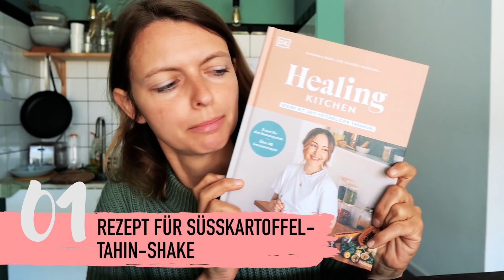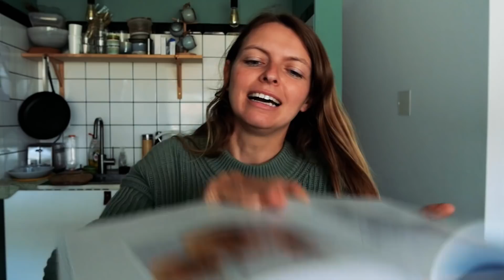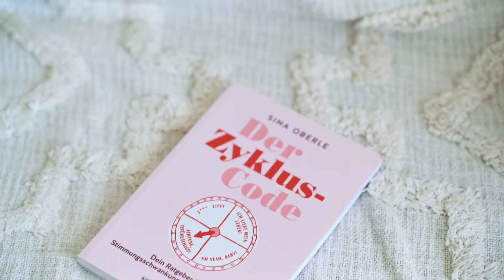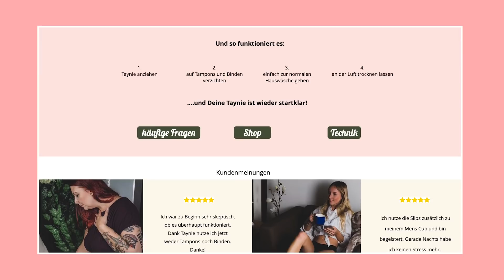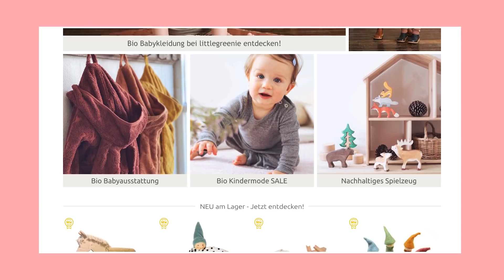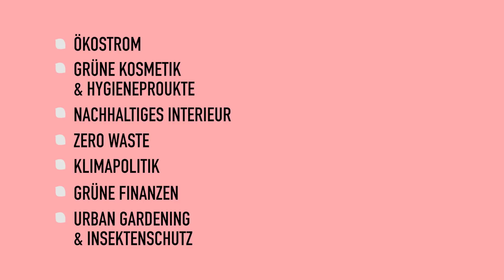Periodenunterwäsche, Öko-Babyausstattung und 2 Umzüge | Lilies Diary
Lebensupdate - Was ist den letzten Monat passiert?

Lust aufs Ausmisten bekommen?

MEINE KAMERAS:
Sony Alpha ILCE-7R IIIA Gehäuse
Sony Akku*
Drohne: DJI Mavic 2 Pro
360 Grad Kamera*